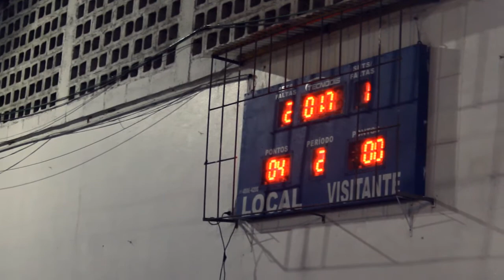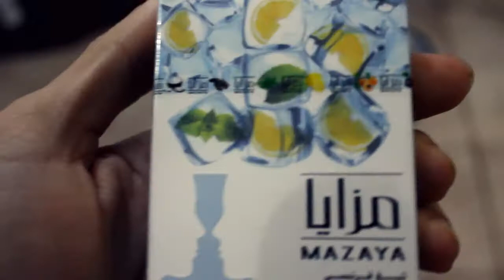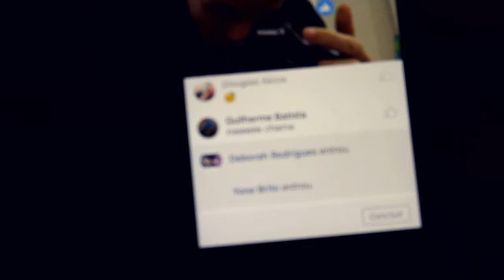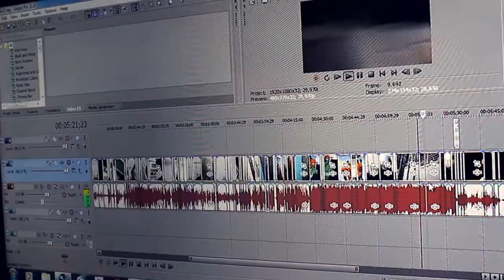VOU EXCLUIR MEU CANAL ?!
VAMOS BATER RECORDE DE LIKE♥

                   SNAPCHAT - RAULLZEIRA (ADC LA QUE É VIDEO ENGRAÇADO TODA HORA E MUITOS BASTIDORES DE GRAVAÇÕES)

COM VOCES EU SOU MAIS FORTE ♥